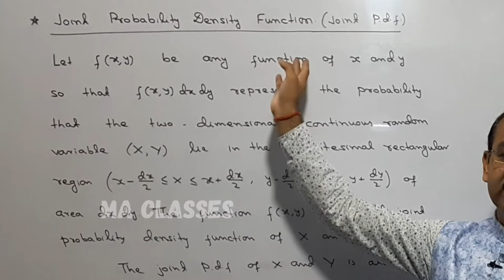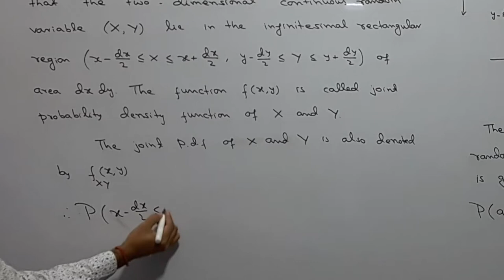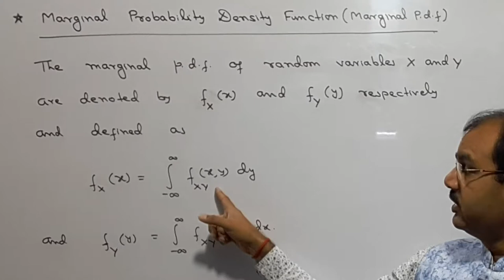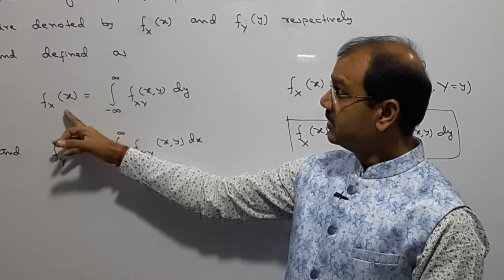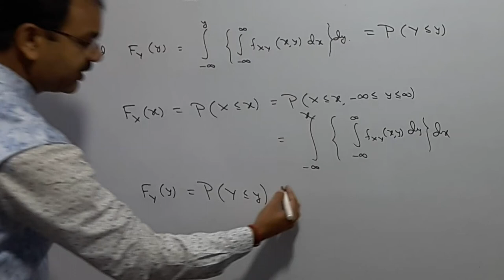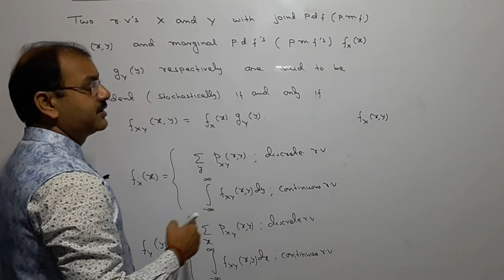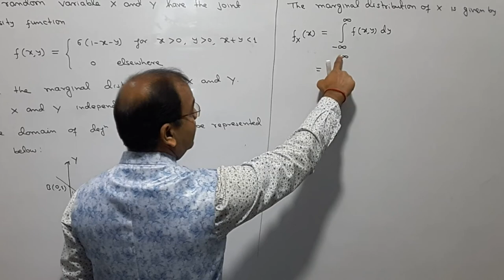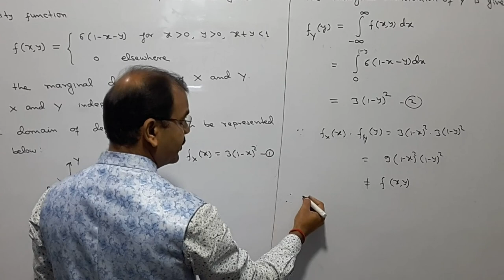Joint Probability Density Function, Marginal pdf, Independent Random Variables [Lecture - 20]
Hello Students, in this video I have discussed joint probability density function,  continuous marginal probability function, two dimensional distribution function,independent random variables, related questions and their solution.